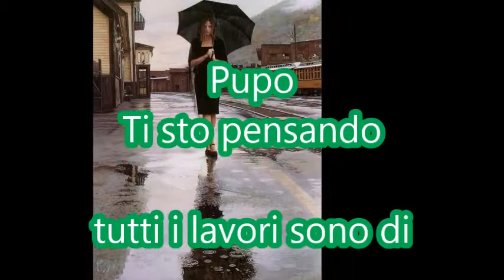Pupo-Ti sto pensando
Tutti i lavori sono di:
Steve Hanks